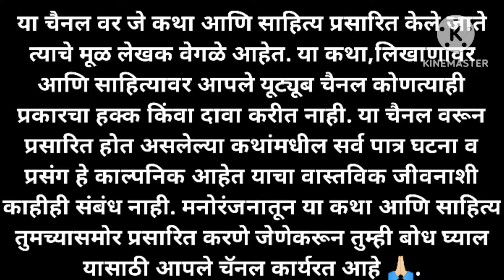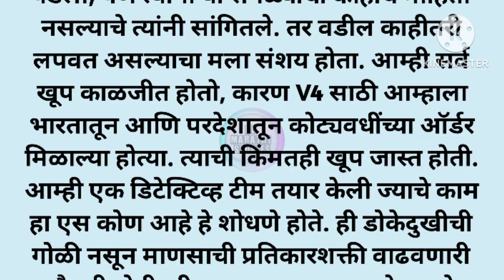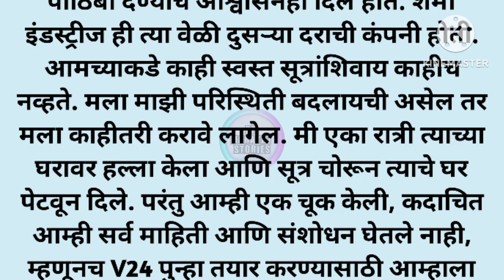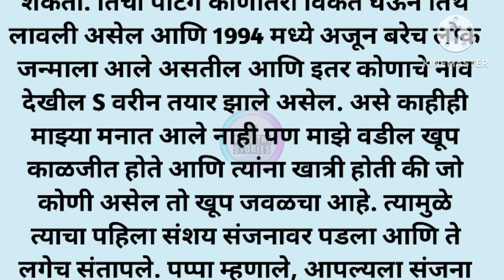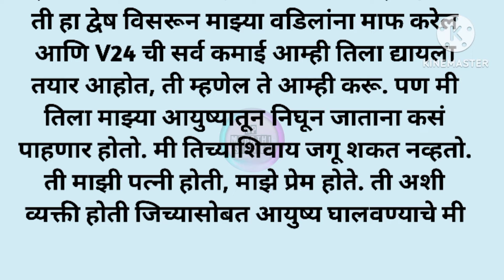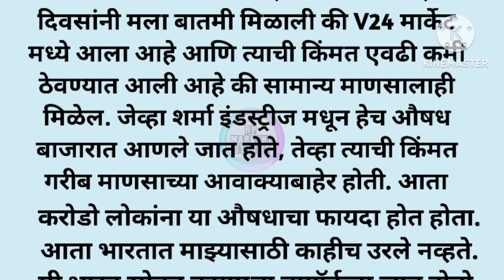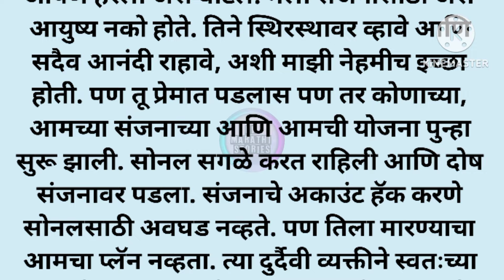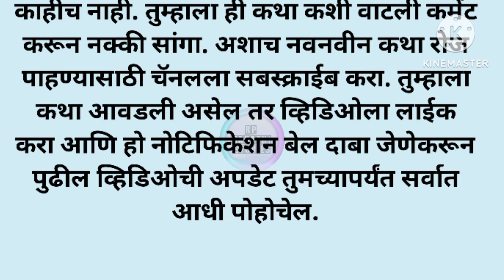मराठी स्टोरी | मराठी कथा | हृदयस्पर्शी कथा | Marathi story | Marathi katha | Marathi Goshti | Rp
कथेचा सारांश :- ( Summary of Story )

माझ्या वडिलांनी एक असे औषध तयार केले होते जे घेतल्याने माणसाची इम्युनिटी पावर 10 पटीने वाढू शकते. त्याचा लॉन्चसाठी वडिलांनी मला न्यूयॉर्क वरून बोलावले होते. मी आता भारतातच राहणार होतो. भारतात आल्यावर माझे लग्न झाले. मी हनिमूनला जाण्याआधी ते औषध घेऊन गेलो. पण त्याचा माझ्या शरीरावर असा परिणाम झाला आणि मी असे काही केले की मी माझ्या पत्नीला किंचाळत बेडवर.

Rp marathi stories @rpmarathistories

Welcome to our channel Rp marathi stories , where we bring you a diverse collection of Marathi stories, Emotional Kahaniyan, Emotional Stories including Prerak Kahaniya, Manohar Kahaniyan, motivational story, marathi kahani , marathi kahaniyan, heart touching story, emotional story, new emotional story, story in marathi, rochak
our collection of Marathi stories covers a wide
range of topics, including love, friendship, family, and personal growth. We believe that a good story can offer valuable life lessons, and our selection of moral stories, moral story in marathi, Sad story, emotional stories in marathi and lessonable stories type stories are designed to do just that. In addition to our Marathi stories, we als০ offer a range of Suvichar and inspirational quotes to help
you stay motivated throughout the day.

Marathi goshti
Marathi story
Marathi katha